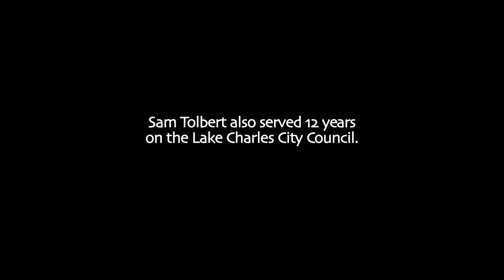"Different Books, Common Word" Clip -- Sam Tolbert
"Different Books, Common Word: Baptists and Muslims" is an hour-long documentary produced by EthicsDaily.com. This clip features Sam Tolbert, pastor of Greater Saint Mary Missionary Baptist Church in Lake Charles, La. Tolbert discussed how he came to know members from the Islamic community. for more information.